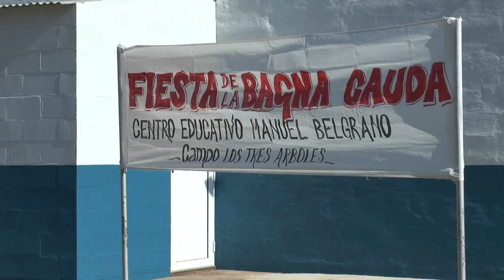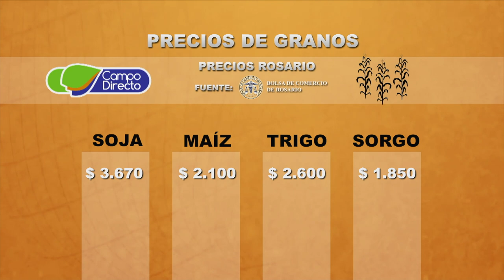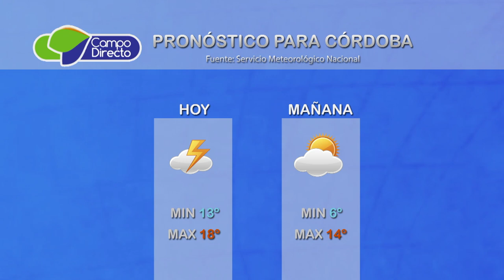Micro agropecuario Campo Directo 184 Fecha 27 de junio de 2017